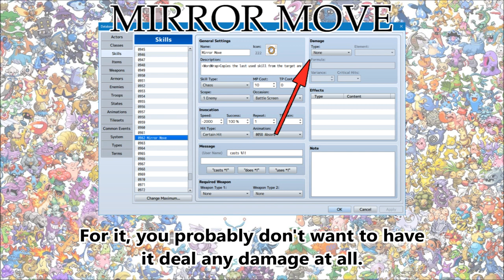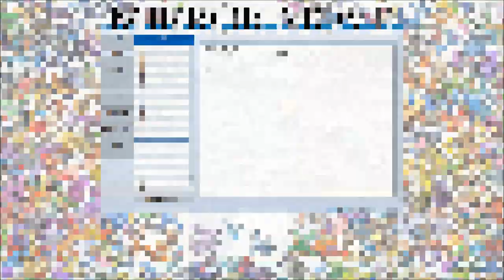Tips & Tricks - Mirror Move (Pokémon) - RPG Maker MV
Mirror Move is a skill from the Pokémon game series that allows you to copy the last used action of the target against them. Here's how to recreate the effect in RPG Maker MV!